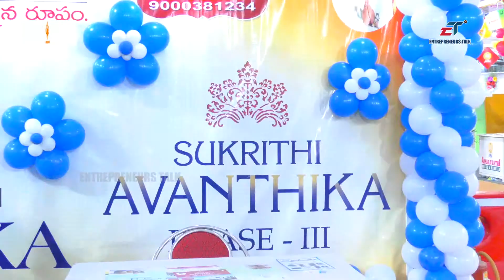Subhagruha Projects Associate VP Bala Murali Krishna at APREDA Property Show - Entrepreneurs Talk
N Bala Murali Krishna Associate VP Subhagruha Projects at APREDA Property Show Guntur 2017 Chebrolu Hanumaiah Pranganam, Guntur